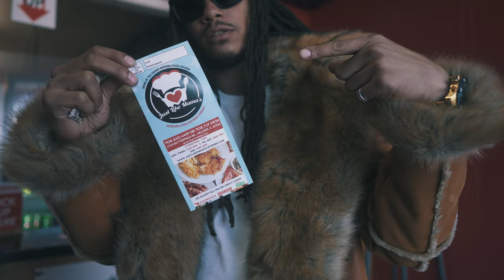Prince Jaymal X Ken Ken - Our Year (Official Video) SHOT BY